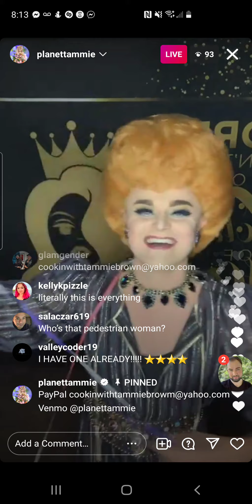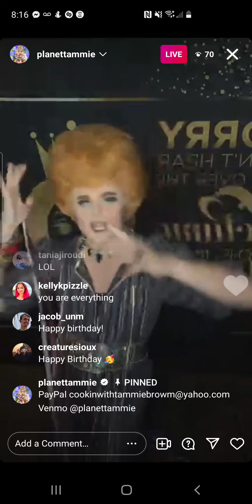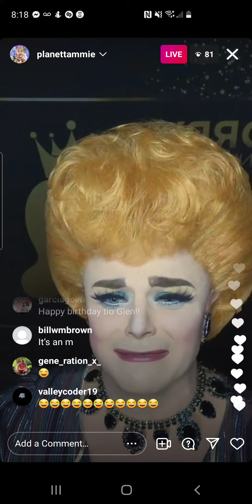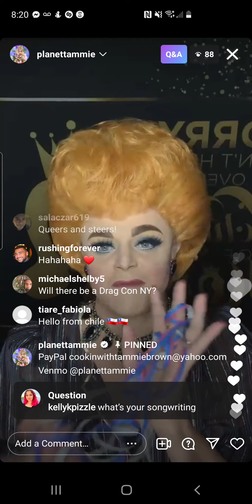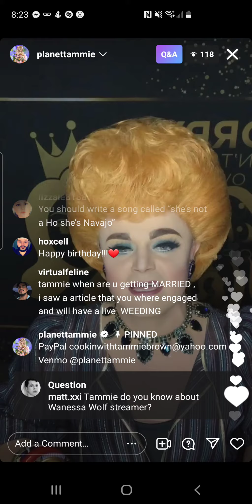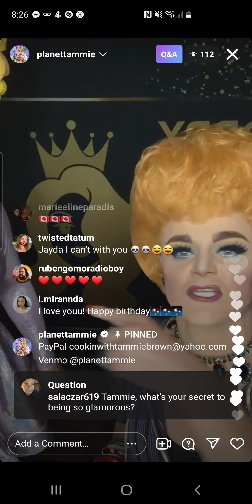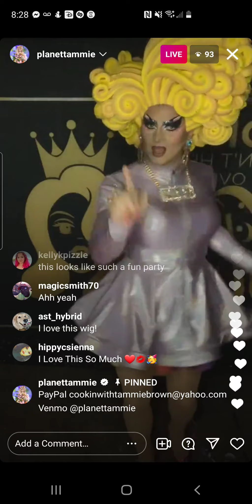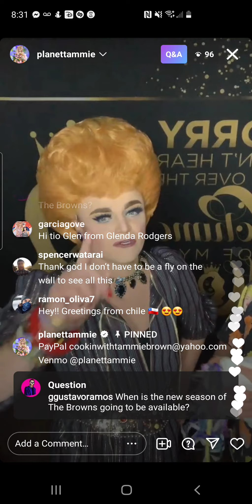tammie brown - rpdr s1/as1 - instagram live - wednesday, 15 september 2021